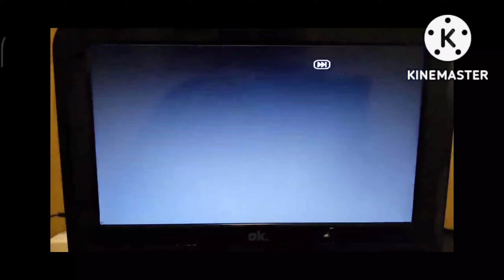7 dicembre 2022(3)